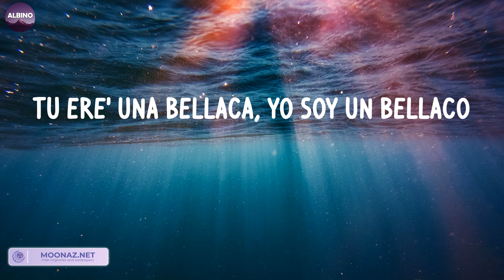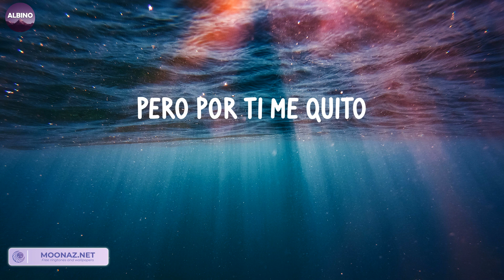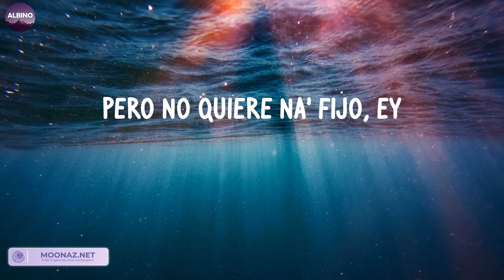Me Porto Bonito (LETRA) - Bad Bunny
LETRA:
Yeah-yeah-yeah-yeah-yeah-yeah, ey